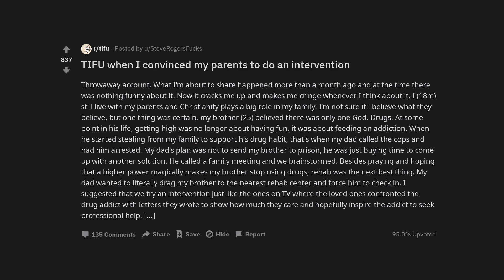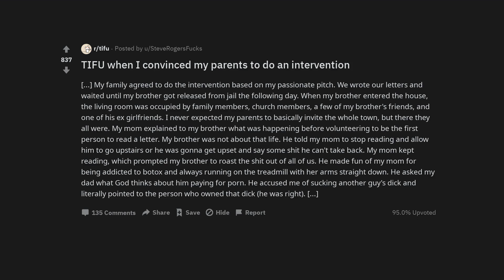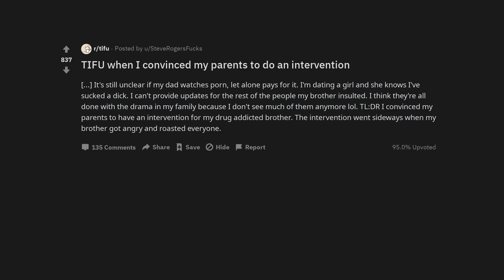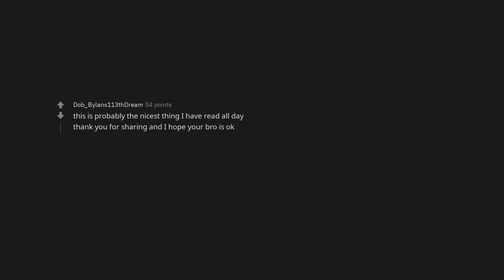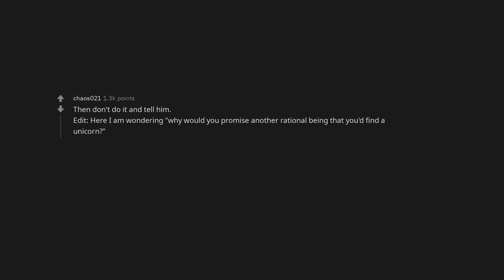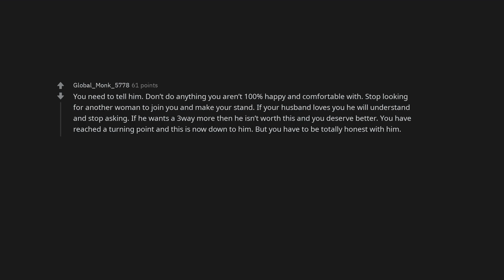TIFU when I convinced my parents to do an intervention